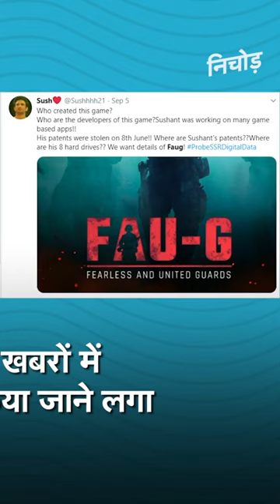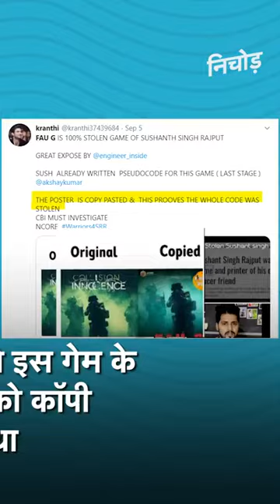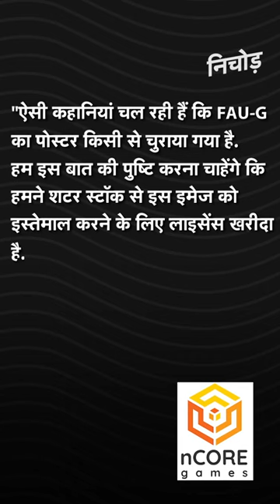FAU-G गेम और सुशांत का क्या है कनेक्शन?,जानिए कंपनी ने क्या कहा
FAU:G, एक भारत-निर्मित PUBG Mobile विकल्प, जो पबजी मोबाइल के बैन होने के तुरंत बाद अब सुर्खियों में है. बेंगलुरु-आधारित nCore Games द्वारा प्रकाशित किया जा रहे FAU-G गेम को बढ़ावा देने के लिए भारतीय खेल उद्योग के दिग्गज विशाल गोंडल और एक्टर अक्षय कुमार (Akshay Kumar) ने ट्विटर का सहारा लिया. अब हाल ही में  FAU:G एक बार फिर सुर्खियों में आ गया. दरअसल, इस गेम को लेकर सोशल मीडिया पर यह खबरें फैल रही थीं कि इस खेल की अवधारणा दिवंगत एक्टर सुशांत सिंह राजूपत (Sushant Singh Rajput) ने की थी. हालांकि, अब इस पर विशाल गोंडल का रिएक्शन आया है. बताया कि यह सब खबरें गलत और निराधार है. विशाल गोंडल (Vishal Gondal) की कंपनी nCore ने हाल ही में अपने ट्विटर हैंडल से एक पोस्ट किया है

Indian game developer nCore Games refuted rumours that the recently announced multiplayer action game FAU-G (Fearless And United - Guards) is the brainchild of late actor Sushant Singh Rajput. In a statement issued on their Twitter handle, the company also addressed claims that the poster was plagiarised.